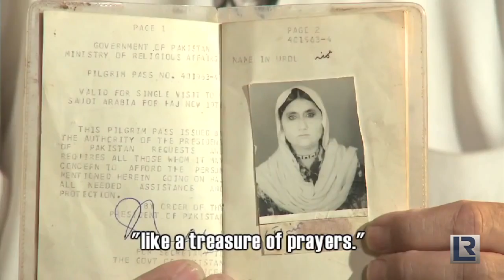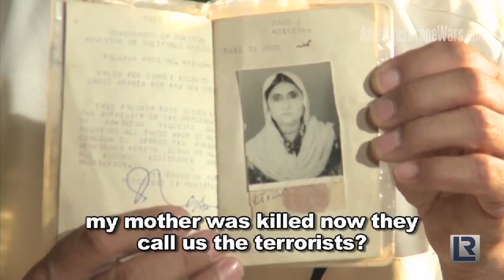Dramático testimonio de niños sobrevivientes de ataque con aviones no tripulados.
Solo cinco congresistas escucharon en Washington el testimonio de una familia de Paquistán, víctima de un ataque con aviones no tripulados.
¿Por qué no fueron escuchados?